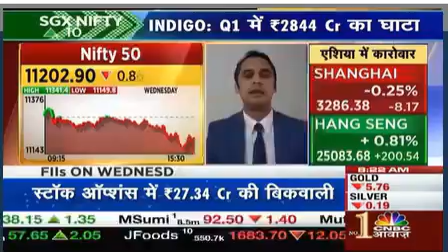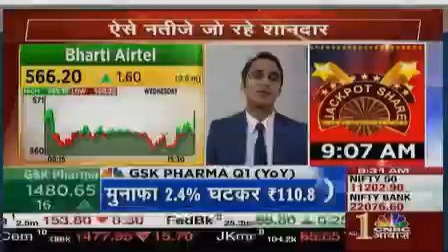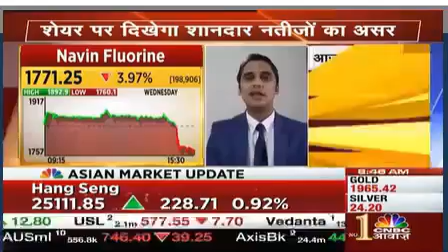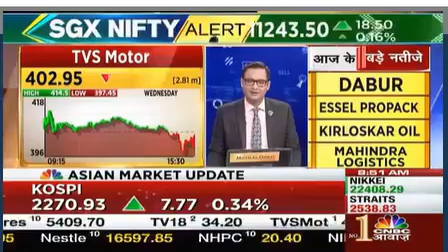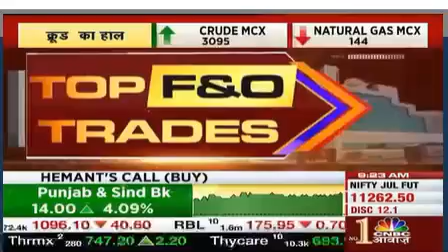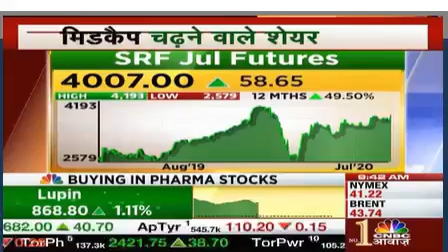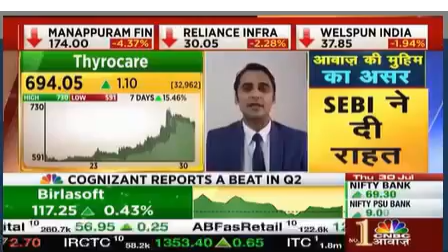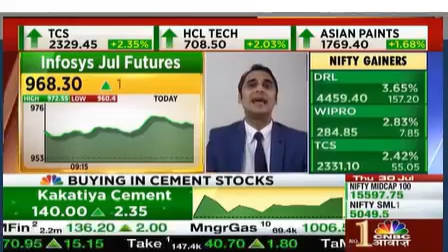Mayuresh Joshi on CNBC Awaaz | Sectors and Stocks to Watch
Mayuresh Joshi, Head of Equity Research at William O'Neil India, sheds light on the auto industry, SGX Nifty, Nifty Bank, and Nifty Metal. Watch this interview to learn about Maruti Suzuki, DCB Bank, Sun Flag Iron, Tata Steel, Maruti Suzuki, Canara Bank, HDFC, Kotak Mahindra, IDBI Bank, Majesco, Hind Zinc, Power Grid, Indusind Bank, Maruti Suzuki, Tech Mahindra, and more through the O'Neil lens.